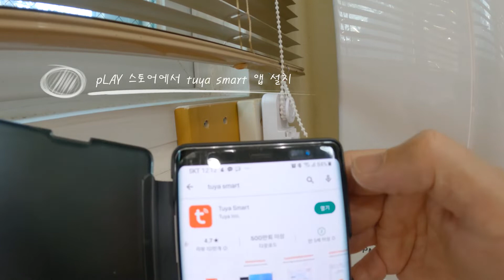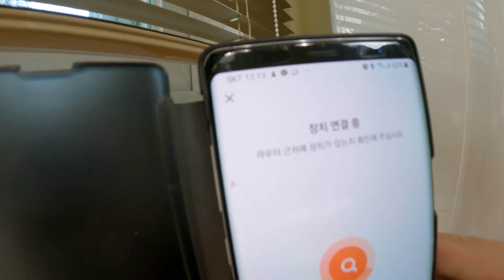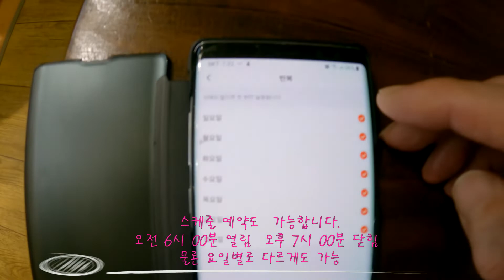수동커튼 스마트 전동커튼으로 만들기